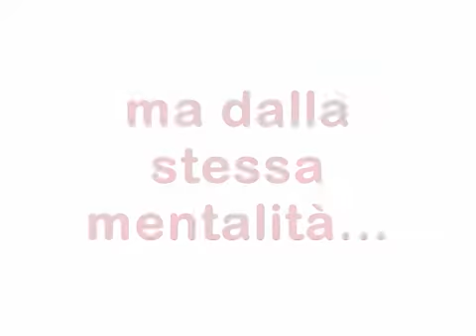Bari e Salerno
fratelli x la morte